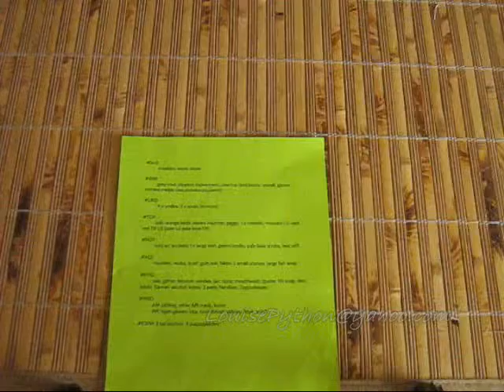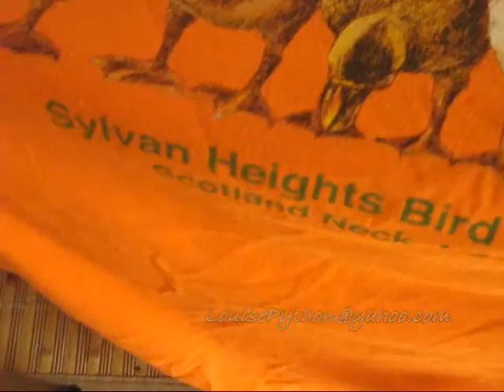LP Tops I Pack for Small Town Eateries So Locals Can Ask About the Top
I like small town eateries because they have no music or TVs but locals are wary of strangers. So I deliberately wear these tops so they will take me as a Carolina type and act in ways I find less scary.

I have dementia. I have aphasia... I am losing all ability to speak at all. Soon I will be mute. For now I speak and I stutter and repeat myself. My hands are shaky most of the time.

My channel, my moderation of comments so you can post polite questions and comments without troll attacks.

I seek an intern.